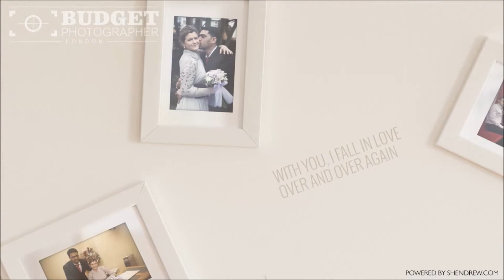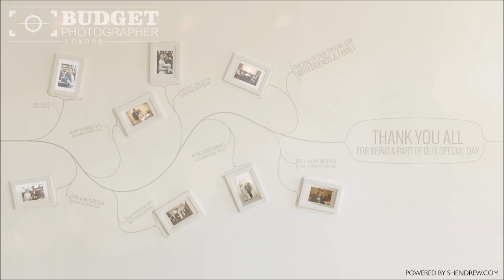Nicoleta & Waqar - Budget Photographer London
Nicoleta & Waqar - Budget Photographer London - Powered by Shendrew.com